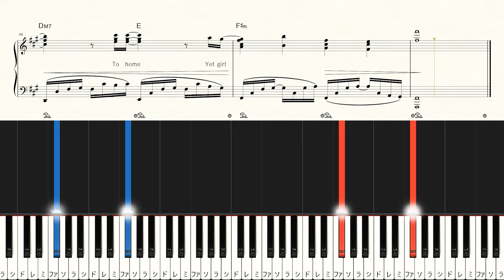Attack on Titan Season 2 OST - Call of Silence - Hard Piano Tutorial + Sheets【Piano Arrangement】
◆Sheet Music

00:00 Intro1
00:30 Intro2
00:50 Don't you think of me enough?～
01:05 I've got to face, need to tell you～
01:22 Interlude1
01:42 Interlude2
01:59 You will know you're reborn tonight～
02:12 Even if my body bleached to the bones～
02:27 So cry no more, oh my beloved
02:42 You are the ONE, our rising star～

【Music details】
Artist：Hiroyuki Sawano feat. Gemie